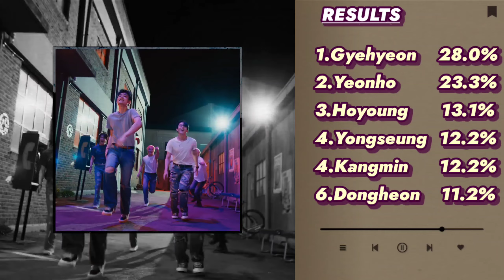VERIVERY - CRAZY LIKE THAT (Line Distribution)